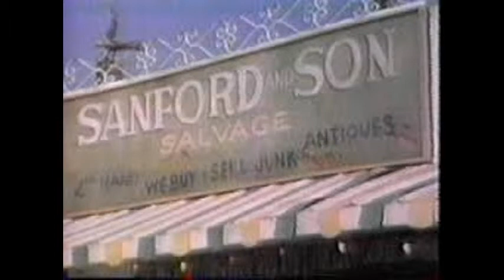Why I hate clipshows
I reuploaded this video with pictures to explain why I loathe this episodes and say a few exceptions that done right.